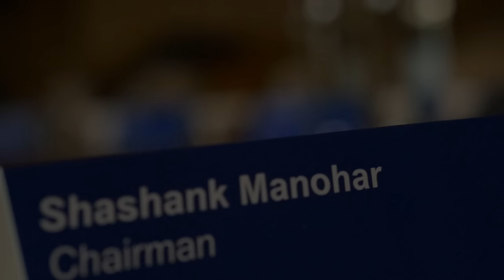David Richardson extended interview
A full length interview with ICC CEO, David Richardson after the conclusion of the ICC Annual Conference 2016 in Scotland.